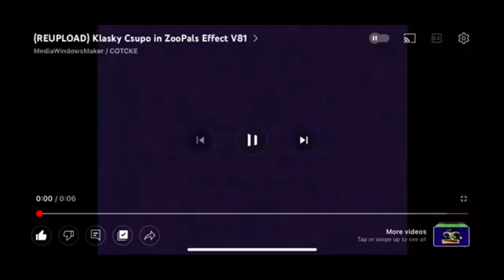freemium isn't free Effects Vegas Pro Edition